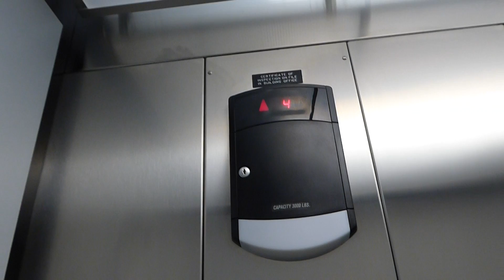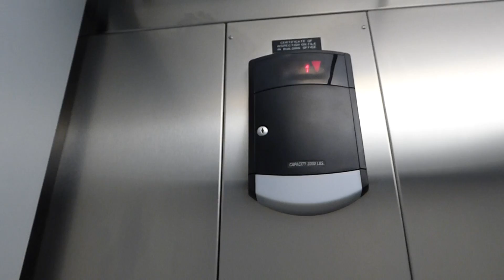Schindler Hydraulic Elevator@Holiday Inn Express, South Bend, IN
This is a brand new hotel, and the elevator is just not what I would expect from a place like this. On the good side, it does have a pretty amazing motor and it's noticeably faster than most 330As, but it looks like something you'd find in an office building, not a brand new hotel.